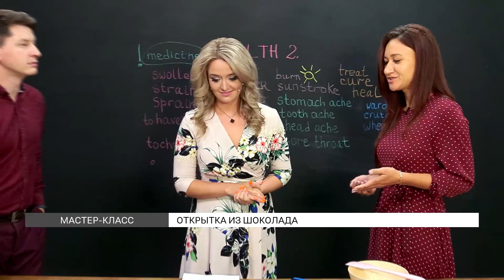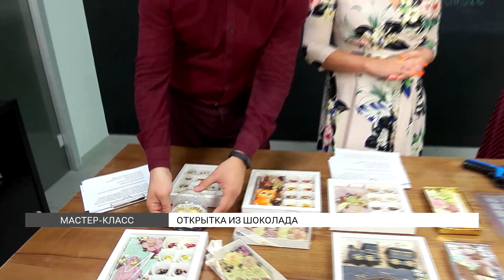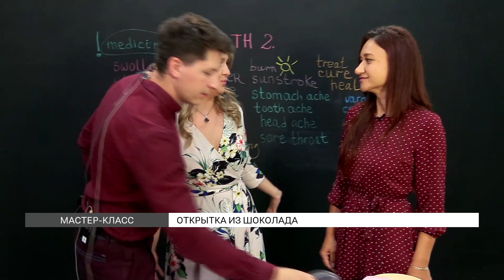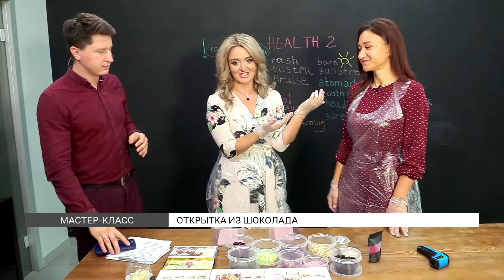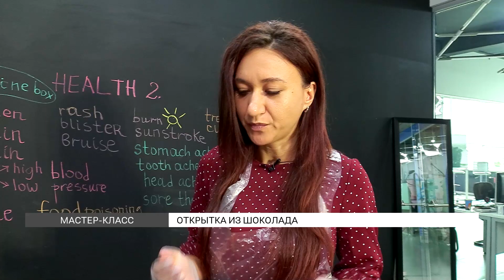Как сделать открытку из шоколада?